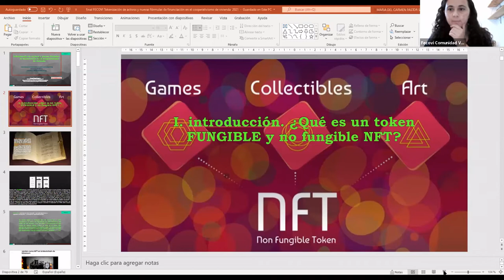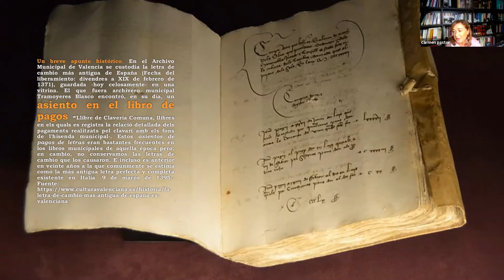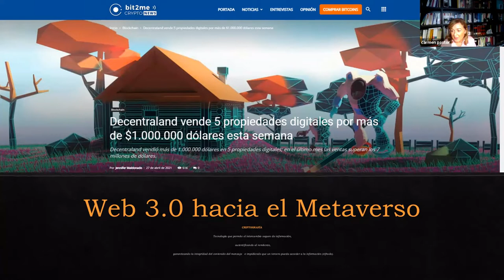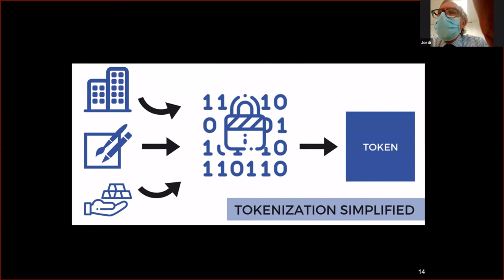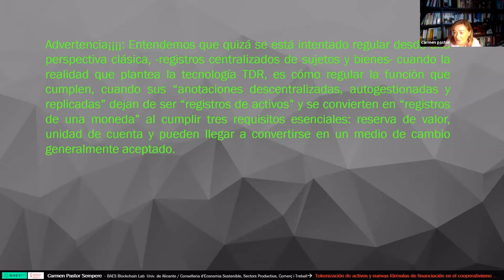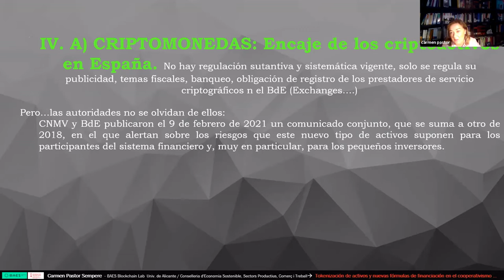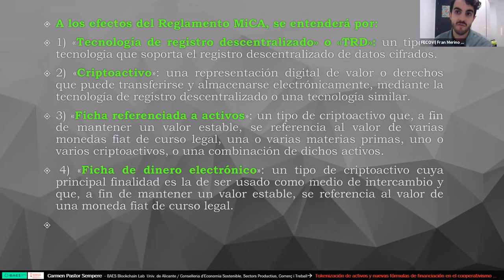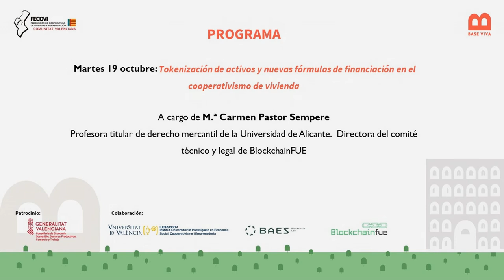Sesión 2: Tokenización de activos y nuevas fórmulas de financiación en cooperativismo de vivienda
Segunda sesión del Ciclo organizado por FECOVI sobre Digitalización En Serio en el Sector de las Cooperativas de Viviendas (19/10/2021)

Contaba con la colaboración de entidades como el IUDESCOOP, (Instituto de Investigación en Economía Social) el Grupo BAES (laboratorio de blockchain) y de la cooperativa Blockchain FUE, impulsada por ese mismo grupo. La Conselleria de Economía Sostenible, Sectores Productivos, Comercio y Trabajo de la Generalitat Valenciana es la que patrocinó este ciclo.

Sesión: Tokenización de activos y nuevas fórmulas de financiación en el cooperativismo de vivienda

A cargo de M.ª Carmen Pastor Sempere - Profesora titular de derecho mercantil de la Universidad de Alicante.  Directora del comité técnico y legal de BlockchainFUE.